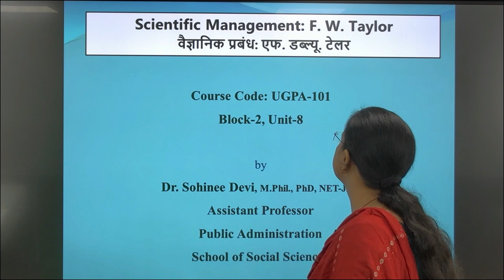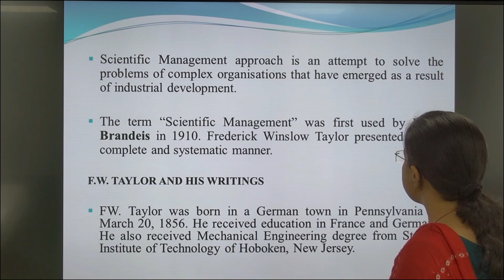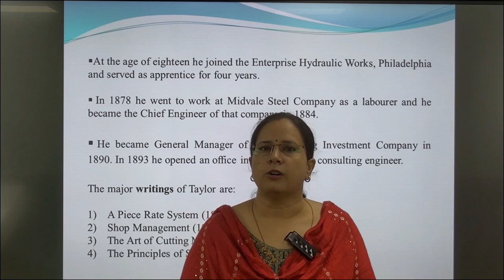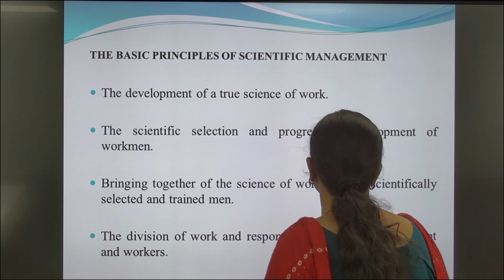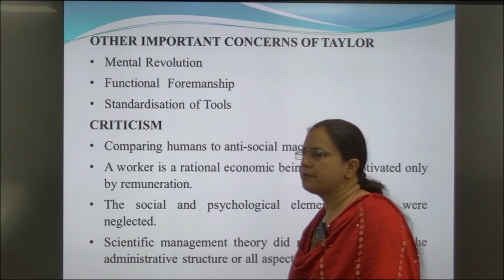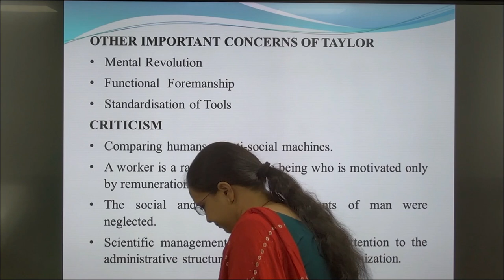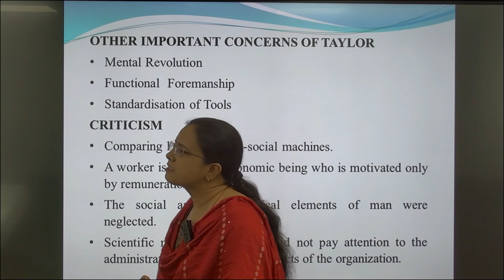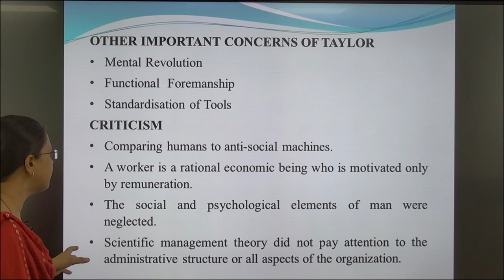Scientific Management: F.W. Taylor Course Code:UGPA-101Block-2,Unit-8 by Dr. Sohinee Dev Assi. Prof.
Scientific Management: F. W. Taylor

                                            वैज्ञानिक प्रबंध: एफ. डब्ल्यू. टेलर

                                                        Block-2, Unit-8
                                                                 by
                                                   Dr. Sohinee Devi
                                             M.Phil., PhD, NET-JRF

                                                Assistant Professor

                                                Public Administration

                                                         UPRTOU